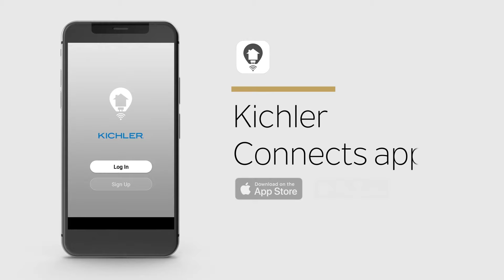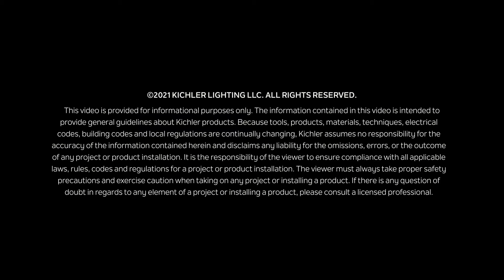Kichler Lighting: Landscape Smart Control Timer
Compact and easy to install, the Smart Control Timer works with the Kichler Connects™ app so you can digitally control your landscape lights from your smartphone, tablet, or voice controlled home device (Amazon® Alexa® and Google Home™.)